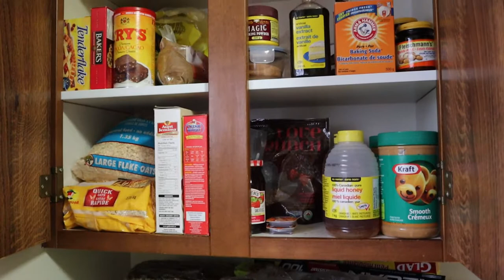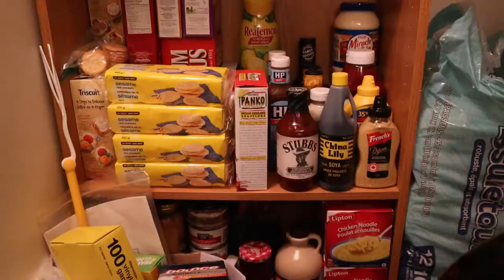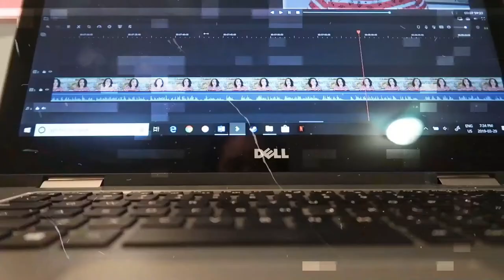Organizing the Pantry | March 26, 2020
I decided to use my down time to do what seemingly everyone else is doing, and organize the pantry!

Equipment:
Camera: Canon EOS M50
Mic: Rode Wireless Go
Tripod: Manfrotto MTPIXI-B PIXI Mini Tripod
Editing Software: Filmora